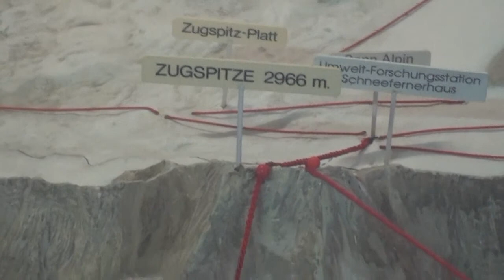Zugspitze, Germany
This summer I visited the tallest mountain in Germany, The Zugspitze. We took a gondola ride to the top and I wanted to share some of the beautiful views.